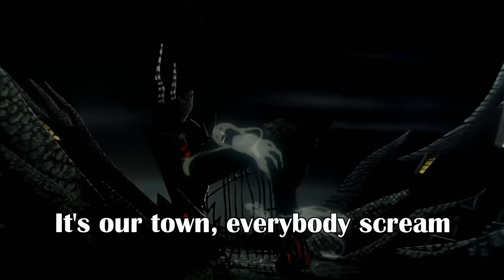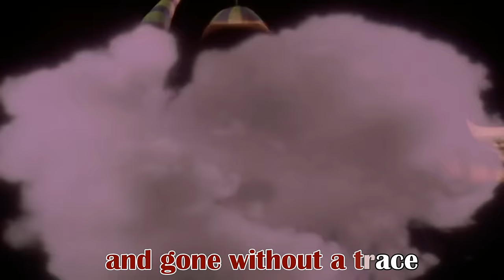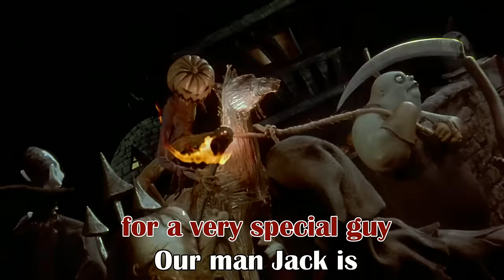NIGHTMARE BEFORE CHRISTMAS - This is Halloween (KARAOKE clip) - Instrumental, lyrics on screen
A material for Karaoke - The instrumental track and lyrics of the song "This Is Halloween" from the animated movie The Nightmare Before Christmas of Tim Burton, along with movie clip in the background.